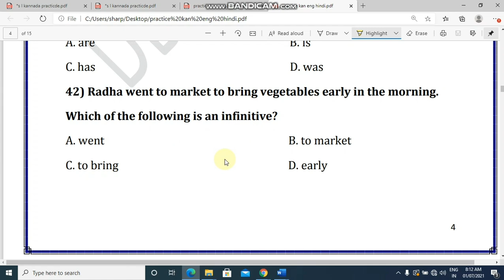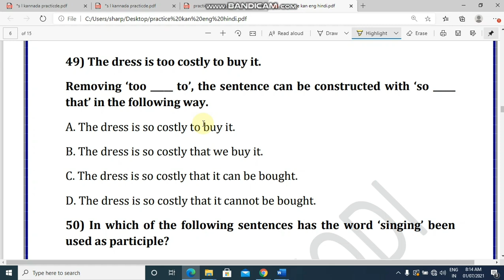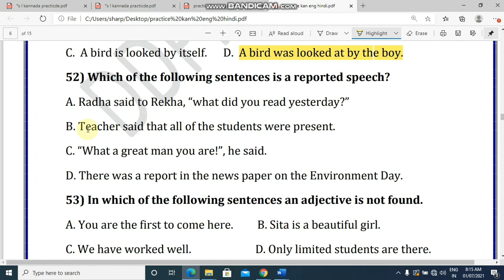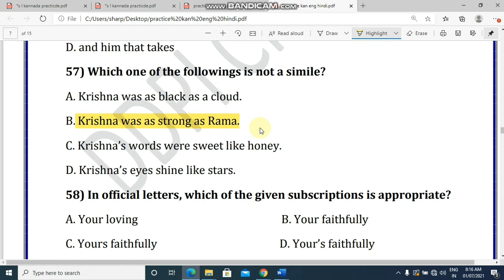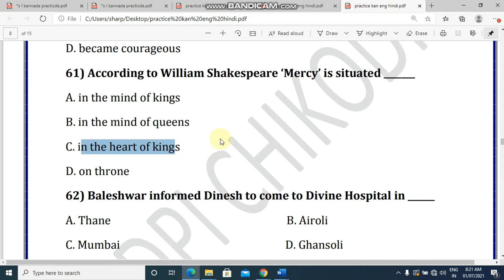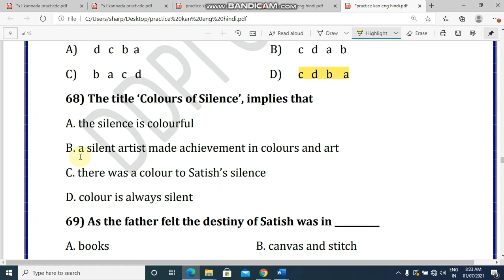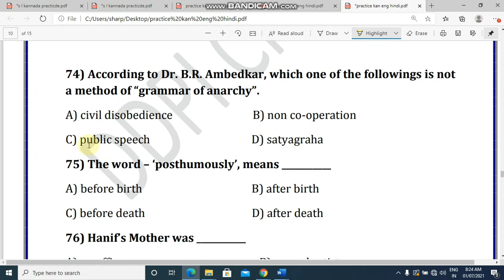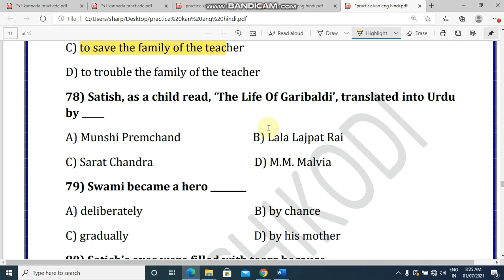Practice paper 17 l 40 Multiple choice questions l second language English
Sslc exam July 2021
Multiple choice question series

1. *Hindi* -

2. *Social* *science* -

3. *Science* _

Kseeb release core subject model question paper 2021
ಎಸ್ ಎಸ್ ಎಲ್ ಸಿ ಪರೀಕ್ಷೆ ಜುಲೈ 2021
ಮಾದರಿ ಪ್ರಶ್ನೆ ಪತ್ರಿಕೆ ಪ್ರಕಟಣೆ

Thanks
Please share this links to your friends🙏🙏